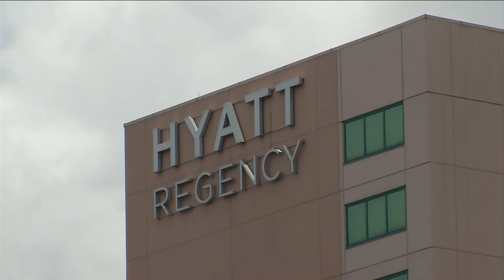Jacksonville in the running to host the RNC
The top locations RNC officials are said to be considering: Nashville, Las Vegas, San Antonio, Orlando, Jacksonville and venues in Georgia.